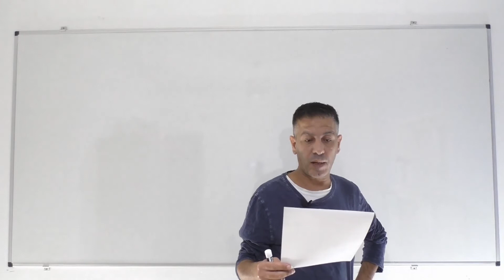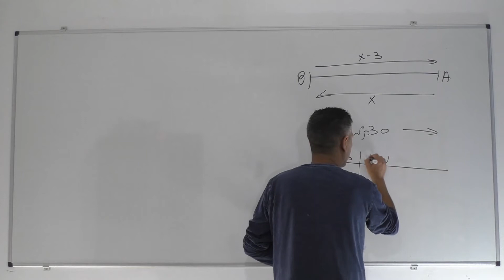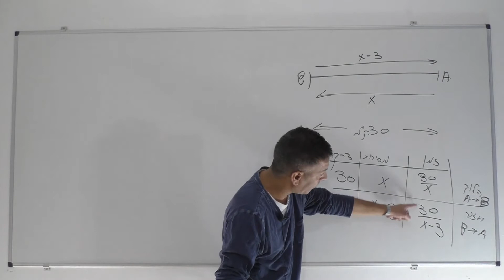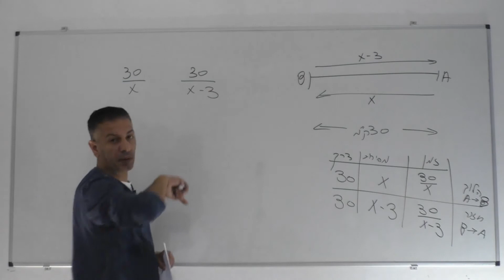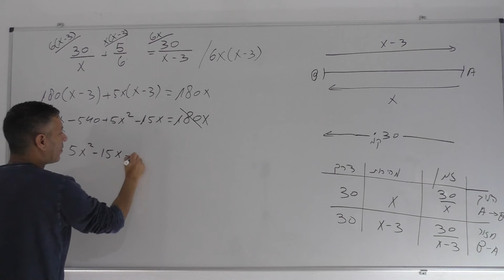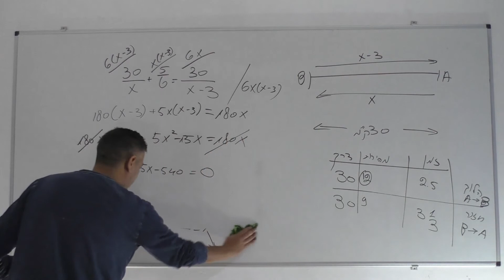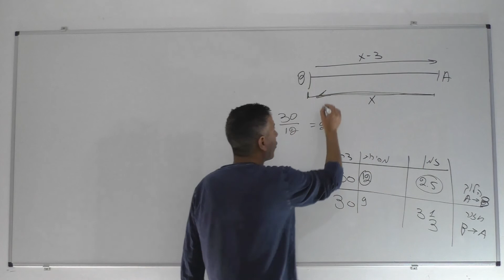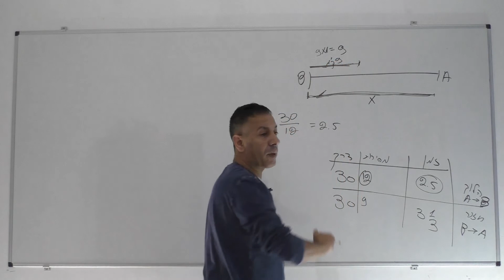פתרון בגרות 481 קיץ 2014 מועד ב שאלה 1-בעיות תנועה